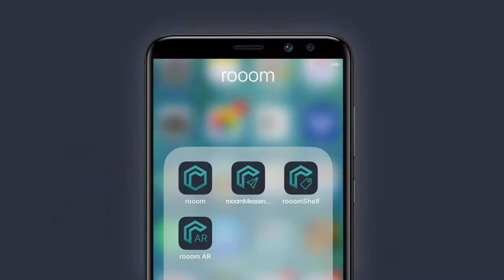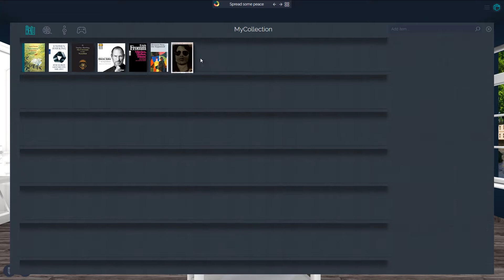rooom ist das Soziale Netzwerk der nächsten Generation. Entdecke Deine Welt in 2D, 3D, VR und AR.